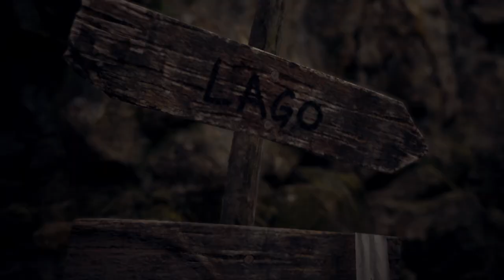RESIDENT EVIL 4 REMAKE Walkthrough Gameplay Part 2